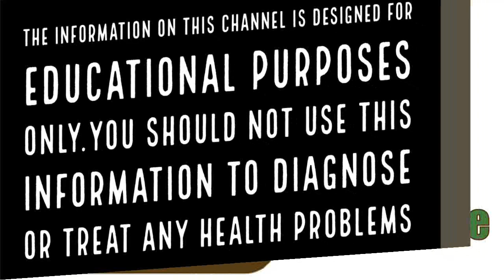പാർക്ക് ചെയ്‌ത കാറിലെ കുപ്പി വെള്ളം കുടിക്കല്ലേ||Health Tips Malayalam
പൊരിവെയിലത്തു കാര്‍ പാര്‍ക്ക് ചെയ്തു തിരികെ വന്ന് കാറിനുള്ളില്‍ നിന്ന് കുപ്പിവെള്ളം എടുത്തു കുടിക്കാറുണ്ടോ? എങ്കില്‍ ആ ശീലം ഒഴിവാക്കിക്കോളൂ. കാറിനുള്ളിലെ ചൂടില്‍ അത്രനേരമിരുന്ന കുപ്പി വെള്ളം ഒരു കാരണവശാലും കുടിക്കരുതെന്നു വിദഗ്ദര്‍ മുന്നറിയിപ്പു നല്‍കുന്നു.bottled-water-hot-plastic-may-leach-chemicals